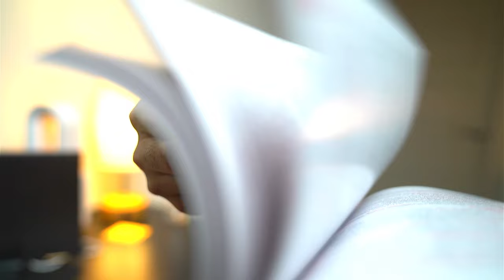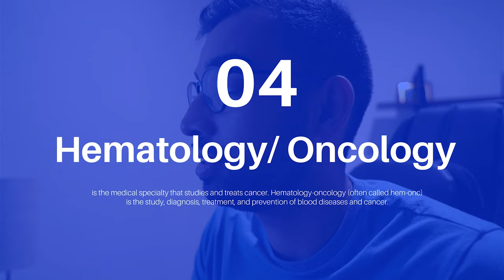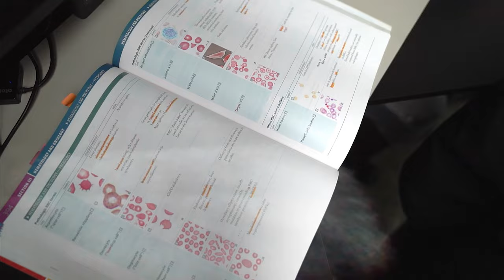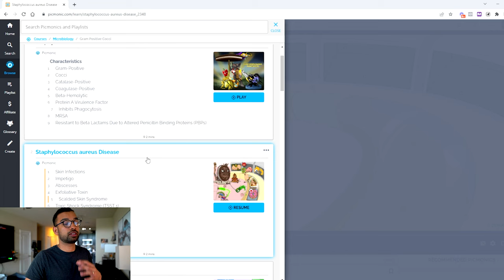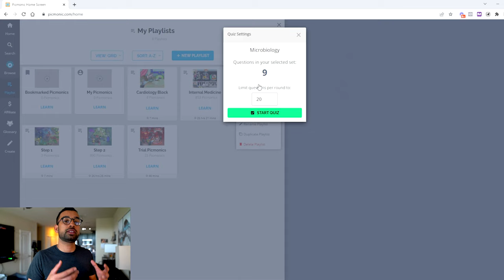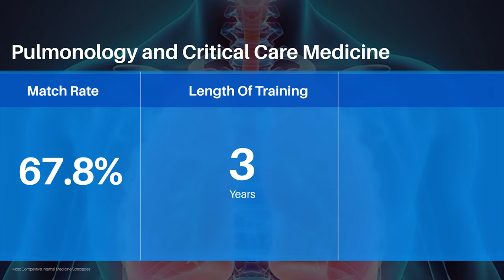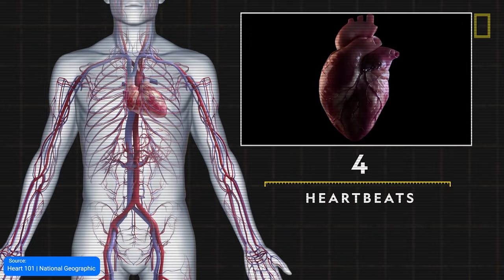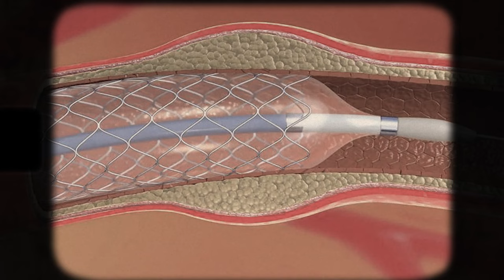Most Competitive Internal Medicine Specialties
Are you interested in the field of Internal Medicine? In this video, I will share with you the most competitive specialties in Internal Medicine. I will explain their match rate, length of training, salary, and lifestyle.

00:00 Introduction
00:37 Rheumatology
01:35 Hematology/Oncology
03:39 Picmonic
05:43 Pulmonology and Critical Care Medicine
07:42: Cardiology
09:52 Gastroenterology
11:49 How To Be A Competitive Applicant